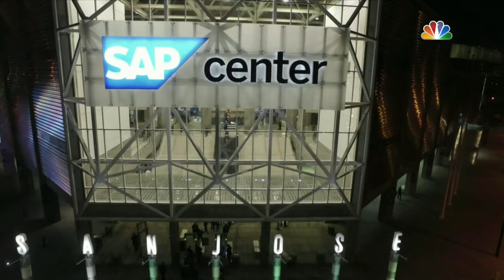Best Team in the League??? | NHL 19 Cobras Dynasty EP 3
Hey and have a good day